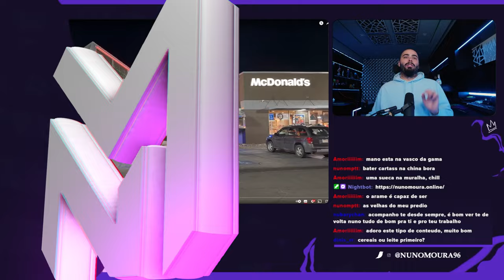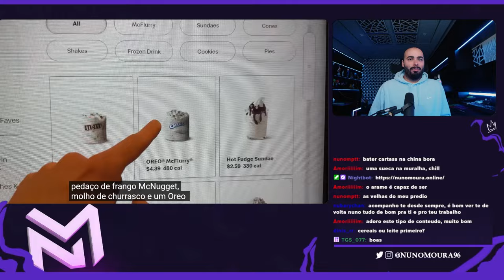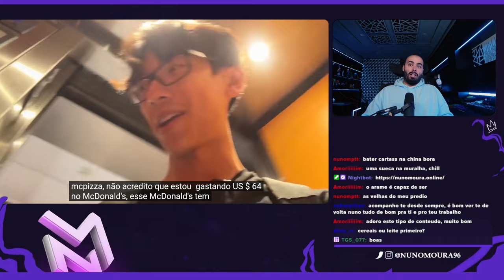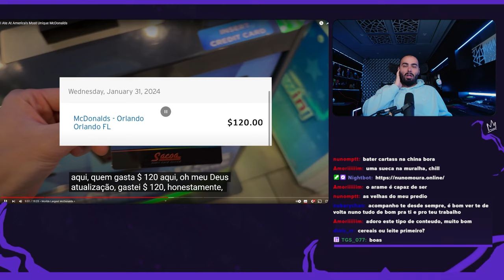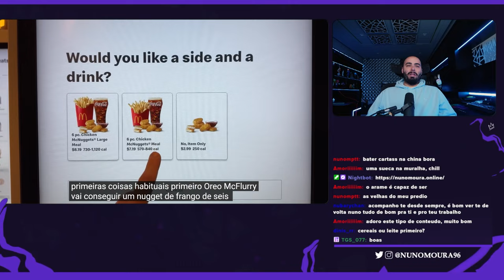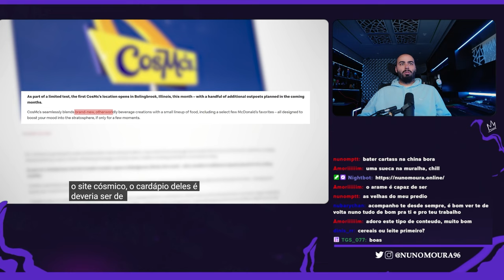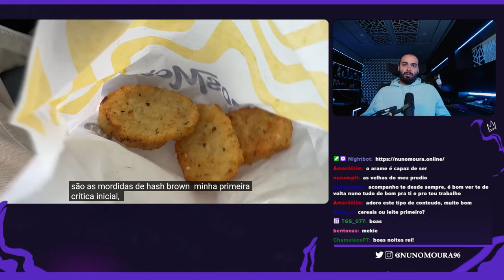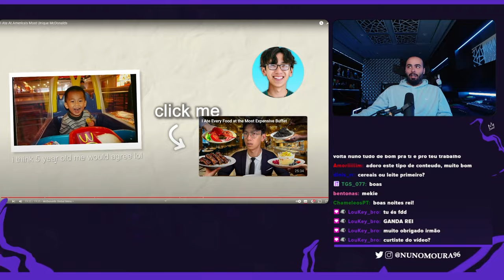NUNO MOURA REAGE A "EU COMI NO MCDONALDS MAIS ÚNICO DA AMÉRICA"